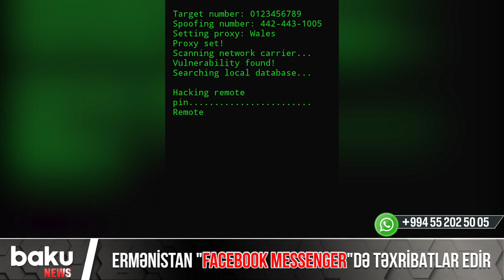Ermənistan "Facebook Messenger"də təxribatlar edir - Baku TV